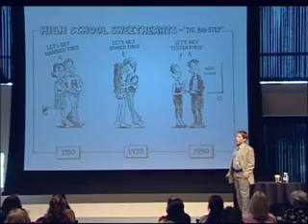Neil Howe talks about Generations at Nike | 2004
Introduction to generations by Neil Howe at Nike (2004)